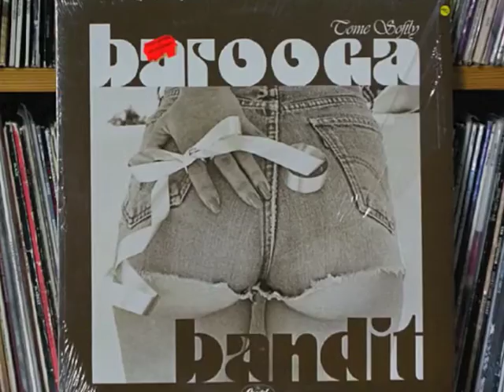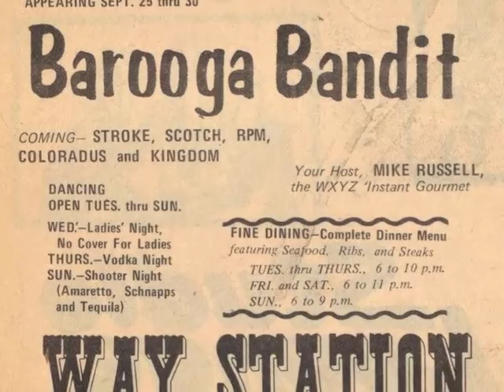"Turn to Me" Barooga (Capitol Records 1979)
Bruce Mechan, Daniel O'Connell, Franz & Matt DeRaad (Sound Suite Studios Detroit, Capitol Records 1979) First 5,000 vinyl LP's had hole off center. doh!